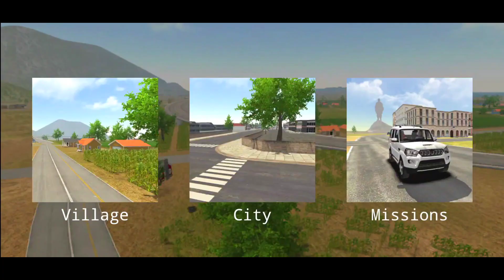Indian Car Simulator 3D Games Driving Mahindra Scorpio and Mahindra Scorpio 🚗|| Universal Gaming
Hello Friends ,

Welcome on ours new video

In this Channel we will upload different types of Android Game video everyday.

Game played in this video = Indian Car Simulator 3D Gameplay.